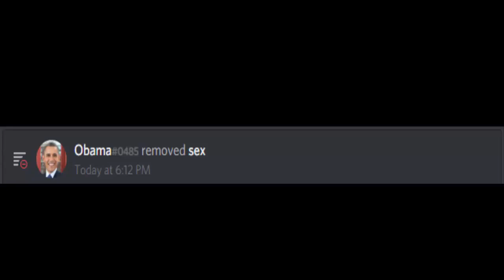Shitpost status Obama